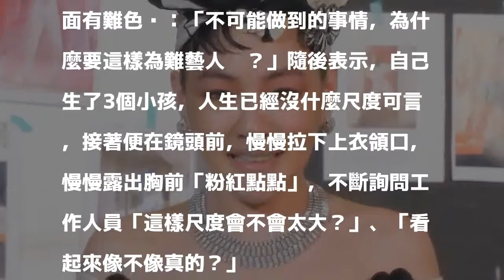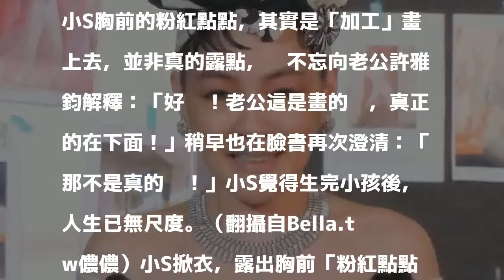生完小孩人生沒尺度 小S當眾拉衣露「粉紅點點」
〔娛樂頻道／綜合報導〕「小S」徐熙娣說話風格嗆辣，時常做出無厘頭舉動，近日接受《Bella儂儂》訪問，聊到人生已無尺度，對於情趣用品的話題，也侃侃而談，甚至還在鏡頭前拉下衣服，當眾露出粉紅點點，網友看了不禁大喊：「只有小S能超越小S！」

發表評論評論如下。